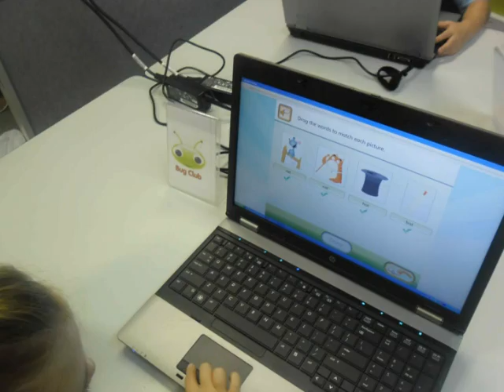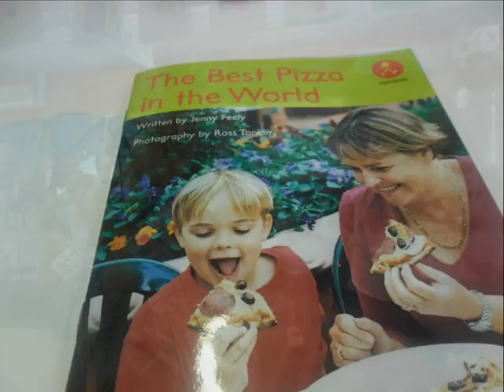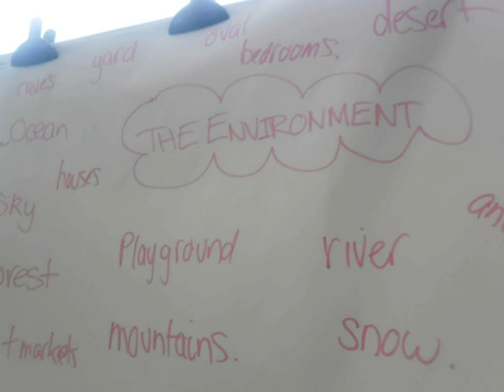Issy's day as photographer